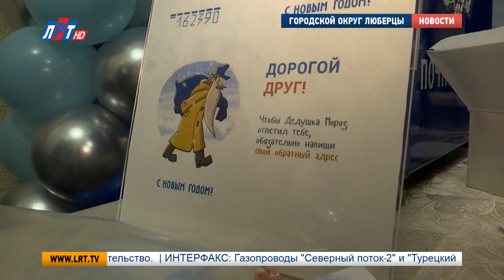Елка главы городского округа Люберцы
Новогодние сюрпризы, сказочные персонажи и письмо Деду Морозу. Люберецкий дворец культуры на один день превратился в волшебную страну. Елка главы городского округа собрала сотни детей. За их восторженными взглядами наблюдала наша съемочная группа.

Атмосфера праздника чувствуется уже с порога. Сразу при входе во Дворец культуры гостей встречают сотрудники почты. Для того, чтобы новогодние желания непременно сбылись, они помогают написать письмо в Великий Устюг.

На втором этаже царит настоящее волшебство. Здесь маленьких люберчан ожидают сказочные фотозоны, красавица-елка и главные новогодние персонажи.

Екатерина Бондарь, жительница г.о. Люберцы:
"Ассоциируется с наступлением Нового года, новых желаний, новых возможностей. Конечно, чего-то такого прекрасного и необычного".

Тем временем в заполненном зале Дворца культуры шумно и весело. Заразительный детский смех не прерывается ни на минуту. Со сцены звучат песни и поздравления с наступающим Новым годом.

Владимир Ружицкий, глава г.о. Люберцы:
"Именно в этот миг, когда ребенок счастлив, счастливы родители. Поэтому, друзья мои, давайте делать нашу жизнь счастливой, красивой, веселой, потому что у нас такие замечательные дети".

Новогоднюю елку главы городского округа Люберцы посетили более 600 детей. В преддверии любимого праздника они получили сладкие подарки и массу положительных эмоций.

Луиза Егиазарян. Валерий Абсалямов. Сергей Гвоздев.